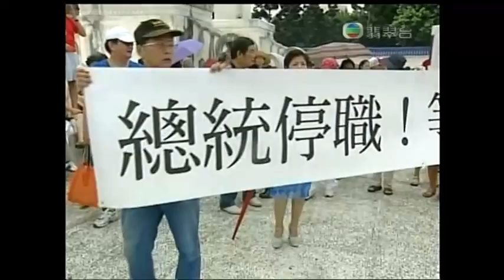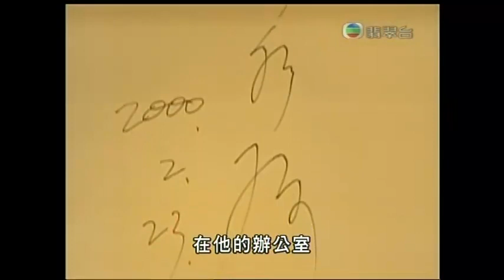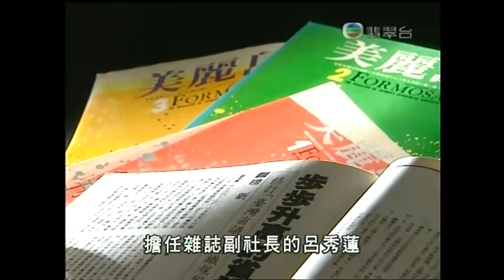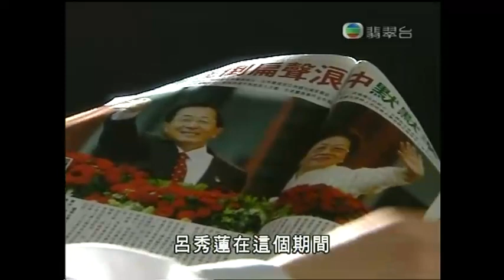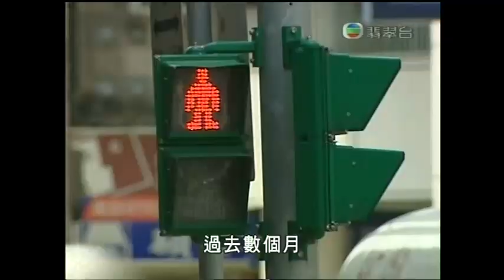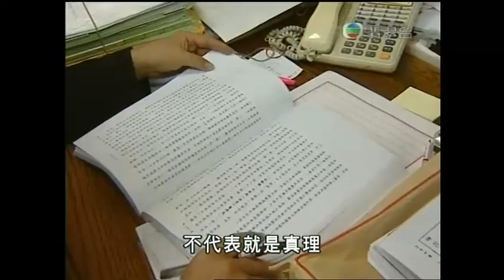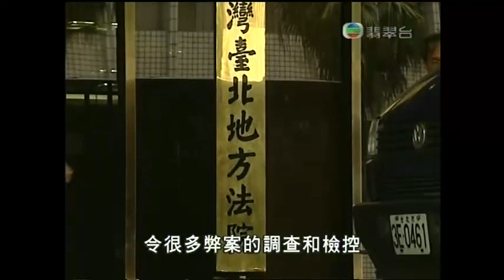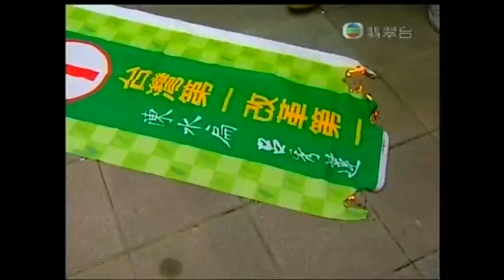新聞透視2006：倒扁浪潮